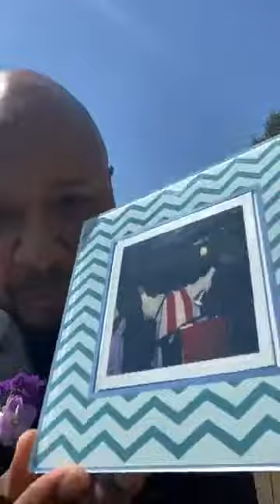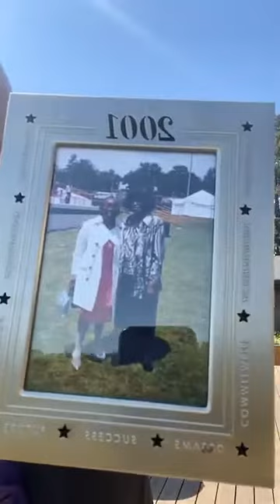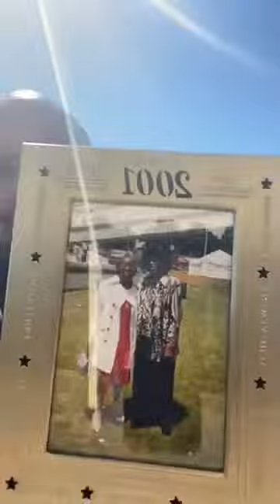Matrimony at the Vines - Facebook Stream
Salena and Jason Richards' wedding at Deloach Vineyard in Santa Rosa, California. This is the Facebook stream version.